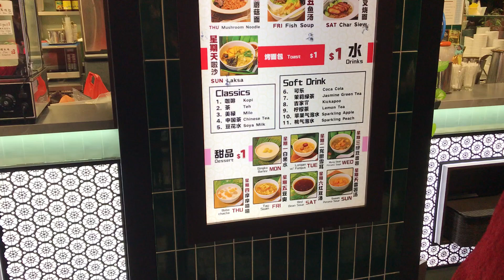2024-02-10 Singapore Buddha Tooth Relic Temple and Museum (13/13) x 新加坡 佛牙寺/大年初一 佈施齋飯